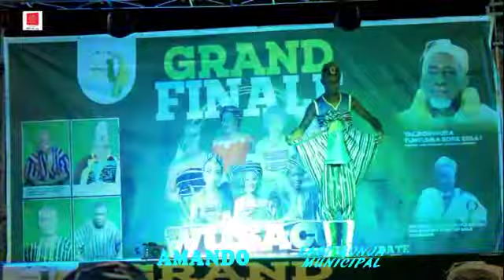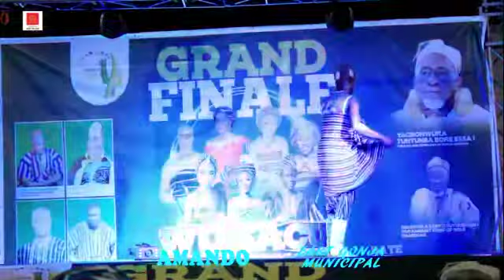WUSACUF-22 Season 1 Dairies. Amando from East Gonja Dances Dugu